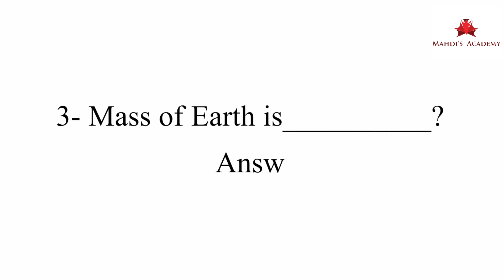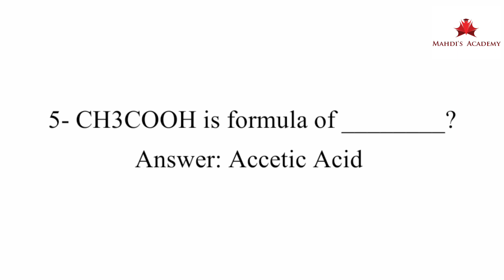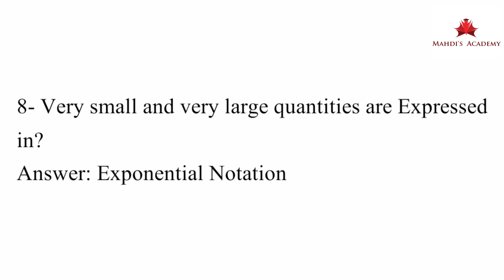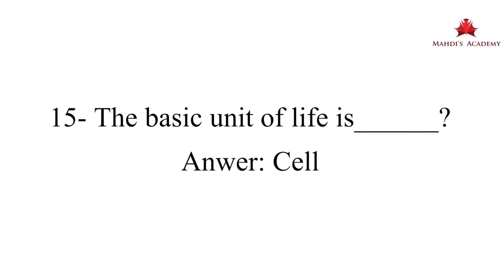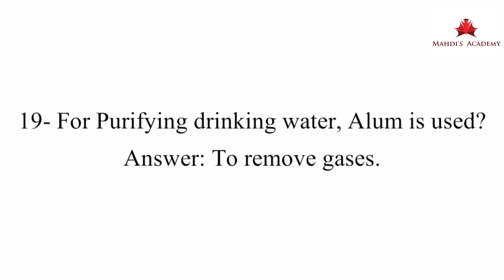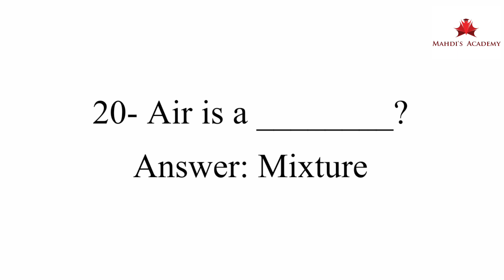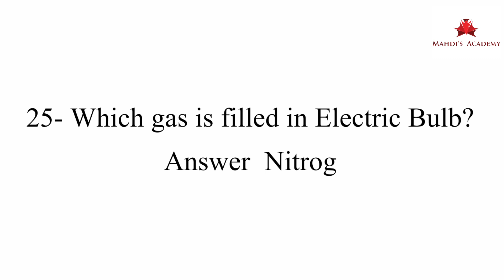General Science Part 01 | Sindh University Test Preparation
🎓 Sindh University Entry Test Preparation | General Science Tips & Tricks 🔬

Welcome to Mahdi's Academy! In this video, we dive deep into General Science for the Sindh University Entry Test (SUET). Whether you're preparing for Bachelor's programs or other admissions, this video covers all the essential topics and concepts you need to excel. ✨

📚 Topics Covered:

Important concepts in Biology, Physics, and Chemistry
Solving past paper MCQs
Tips for scoring high in General Science
Tricks to manage time and improve accuracy
💡 Who is this video for? This video is perfect for students who are aiming for admission to the University of Sindh, Jamshoro, and want to boost their preparation. Follow along as we simplify complex topics and give you the confidence to ace your entry test!

Best of luck with your preparations! Let’s crack the test together! 💪